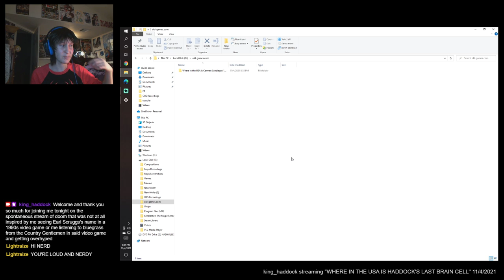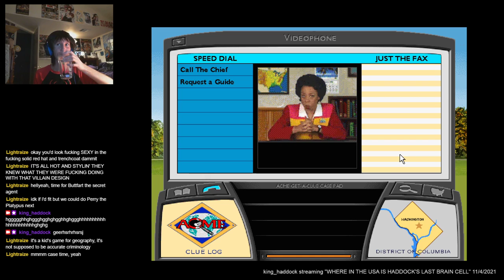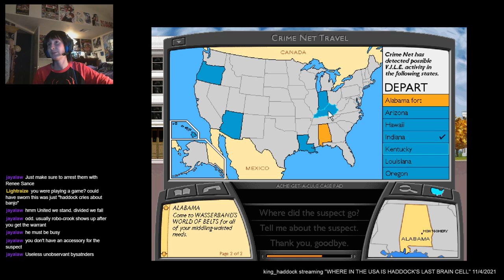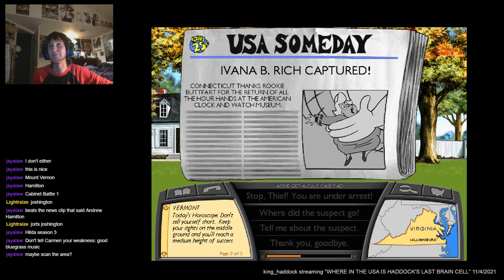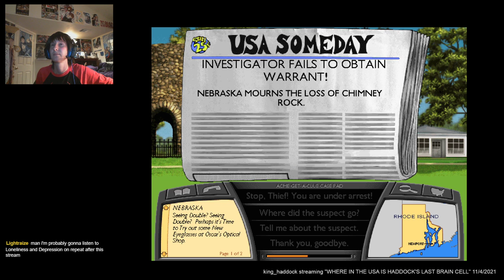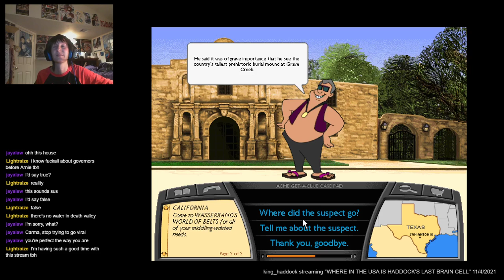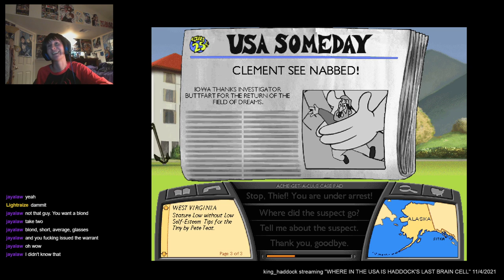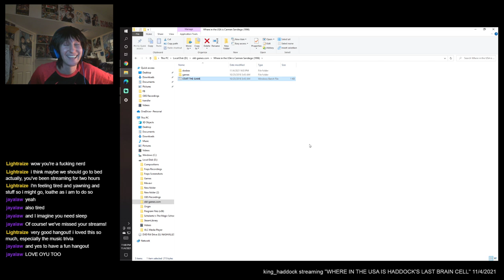WHERE IN THE USA IS HADDOCK'S LAST BRAIN CELL (Where in the USA is Carmen Sandiego?)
First streamed November 4, 2021 on Twitch

More like where in the bluegrass is Carmen Sandiego! Haddock replays the 1995 CD-rom game from his childhood and is shocked to encounter. a ton of country music references. And I guess we played a little of the game in between screaming about dobros and banjos.